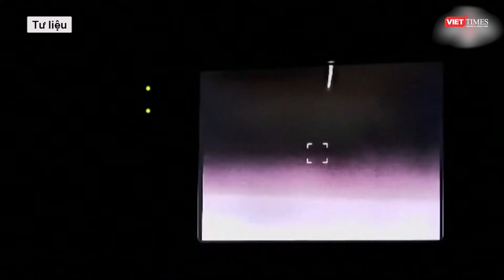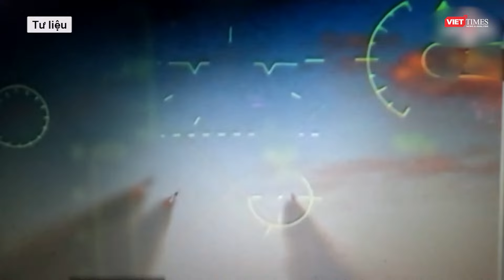Ukraine vùng lên như “vũ bão” ở mặt trận Kursk, Nga “sốc nặng” chưa hiểu chuyện gì đang xảy ra l VTs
Trong khi quân đội Nga phản công trên hướng Kursk đang tiến về Lyubimovka thì Ukraine đã phát động một cuộc tấn công bất ngờ vào sườn phải, buộc Moscow vội vàng điều lực lượng ngăn chặn.